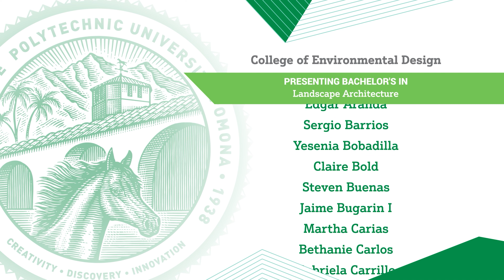2021 College of Environmental Design Virtual Commencement Ceremony